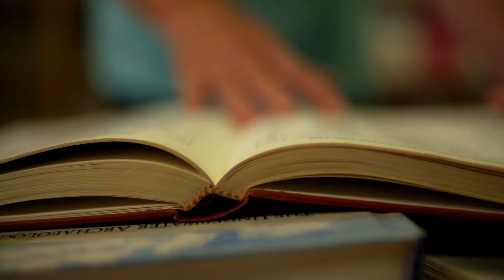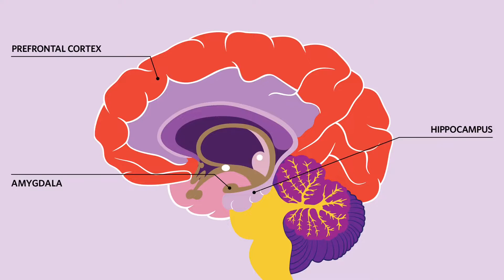Nostalgia and Living in the Moment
Hey everyone!
We've all been there. Out of nowhere, we begin to think about a past event that introduces us to this warm, positive feeling. Nostalgia makes appearances throughout our lives as we think back on our experiences. After all, that is what our memories are for. In this video, we will look over what exactly nostalgia is and why we feel it. Moreover, we also discuss the best practices for living in the moment. I hope you enjoy!

Key Terms:
Nostalgia
Frontal lobe
Limbic system
Paralimbic system
Midbrain
Hippocampus
Amygdala
Prefrontal cortex
Reward system/centers
Dopamine
Restorative nostalgia
Reflective nostalgia
Anticipatory nostalgia

References:
What is nostalgia? –

Why do we feel it? –

Restorative vs. Reflective –

Time Stamps
00:00 - 01:01 - Introduction
01:02 - 01:48 - What is nostalgia?
01:49 - 02:59 - Why do we feel it?
03:00 - 04:20 - Why does it evoke a positive feeling?
04:21 - 06:33 - Restorative vs. Reflective
06:34 - 07:37 - Psychiatric disorder
07:38 - 09:15 - Anticipatory nostalgia
09:16 - 10:58 - How can we take advantage of the present?
10:59 - 11:50 - Effects on the future
11:51 - 11:57 - Outro